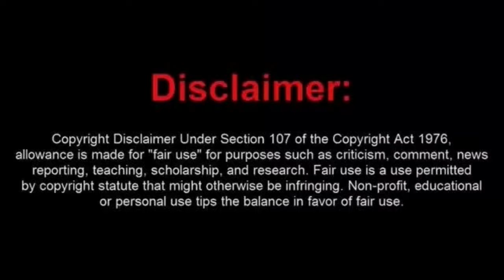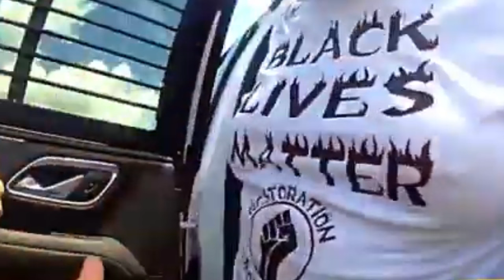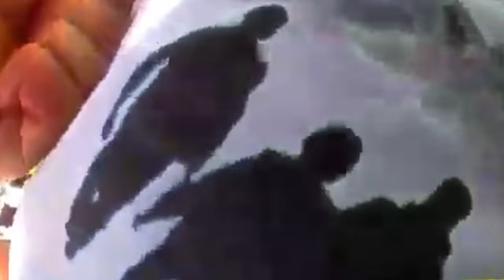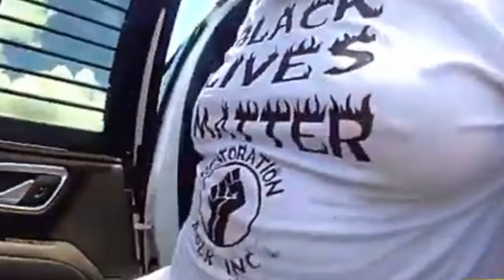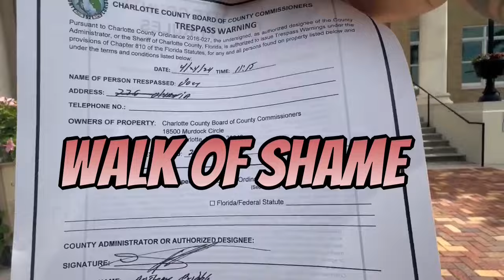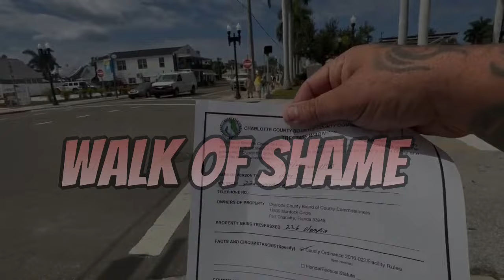30 Year Law Scholar Sovtard Arrested for Bad Tag